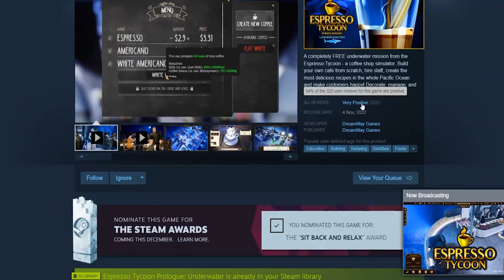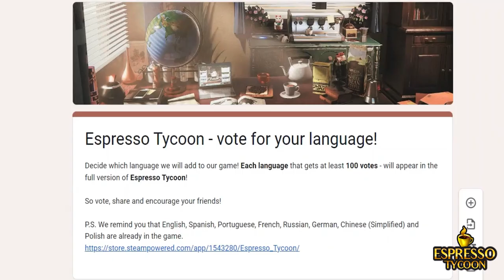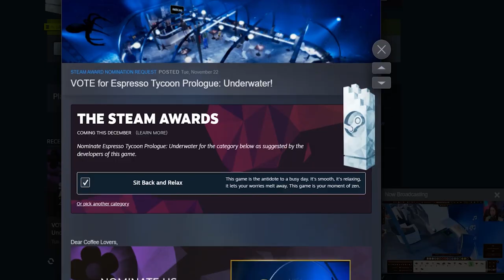Espresso Tycoon | Devlog Trailer | STEAM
Check out, what’s going on in the game and how it’s being made. Watch the newest devlog and immerse yourself in the new coffee shop simulator!